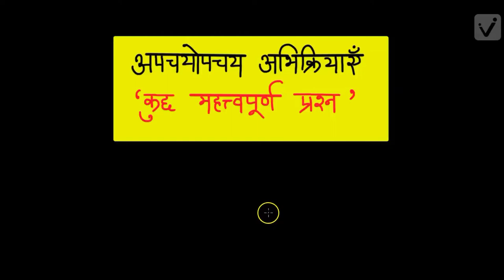अपचयोपचय अभिक्रियाएँ रसायन विज्ञान , (कक्षा-11)